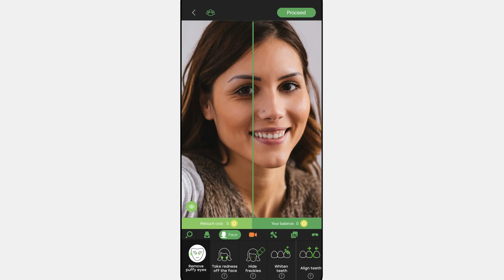Erase Eye Bags in Photos with Eye Bag Remover | Banish Dark Circles and Puffiness with RetouchMe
Say goodbye to eye bags with RetouchMe's eye bag remover! Our professional designers skillfully eliminate dark circles and puffiness in your photos for a fresh, youthful appearance. Enhance your beauty and feel confident in every picture with RetouchMe's eye bag removal service!

⭐️ 𝗪𝗵𝗮𝘁 𝗮𝗽𝗽 𝗰𝗮𝗻 𝗜 𝘂𝘀𝗲 𝘁𝗼 𝗿𝗲𝗺𝗼𝘃𝗲 𝗽𝘂𝗳𝗳𝘆 𝗲𝘆𝗲𝘀 𝗶𝗻 𝗮 𝗽𝗵𝗼𝘁𝗼?

⭐️ 𝗛𝗼𝘄 𝗰𝗮𝗻 𝗜 𝗲𝗱𝗶𝘁 𝗮 𝗽𝗵𝗼𝘁𝗼 𝘁𝗼 𝗲𝘆𝗲 𝗕𝗮𝗴 𝗥𝗲𝗺𝗼𝘃𝗲?
You should select a photo in RetouchMe App from your gallery, find and select the eye bag removal retouch service, send us an order, and in 10-15 minutes you will receive your retouched photo back in the application.

⭐️ 𝗪𝗵𝘆 𝗱𝗼𝗲𝘀 𝗥𝗲𝘁𝗼𝘂𝗰𝗵𝗠𝗲 𝗮𝗽𝗽 𝗵𝗮𝘃𝗲 𝗮 𝗯𝗲𝘁𝘁𝗲𝗿 𝗾𝘂𝗮𝗹𝗶𝘁𝘆 𝗼𝗳 𝘁𝗵𝗲 𝗲𝘆𝗲 𝗯𝗮𝗴 𝗿𝗲𝗺𝗼𝘃𝗮𝗹 𝗽𝗵𝗼𝘁𝗼 𝗿𝗲𝘁𝗼𝘂𝗰𝗵 𝗲𝗳𝗳𝗲𝗰𝘁?